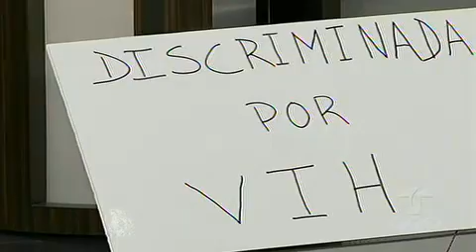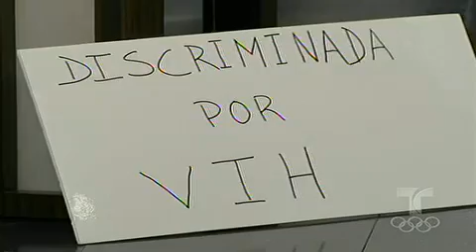Caso Cerrado 27 de Junio 2012 Parte 3 de 5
Violencia contra periodista. VIH Discriminada.